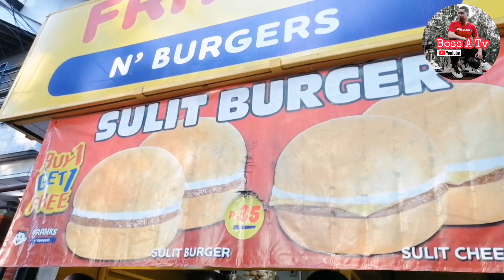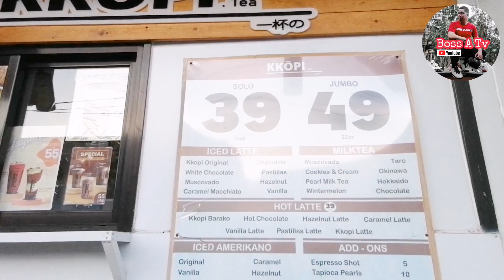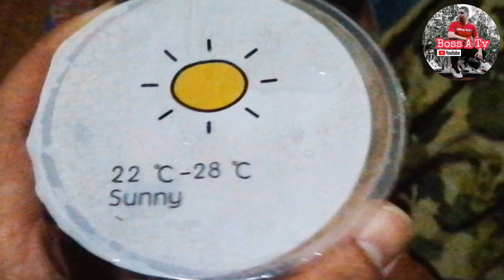KARGADO - LITERAL | HONDA BEAT FI V2 | SEMI LOW | STREET FOODS & COFFEE RIDE